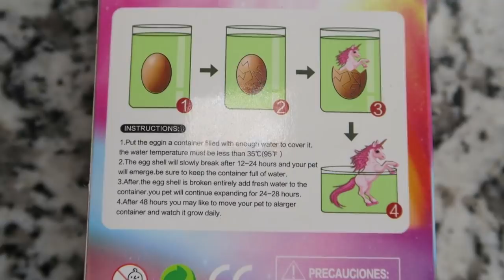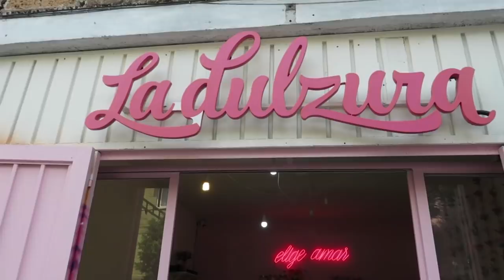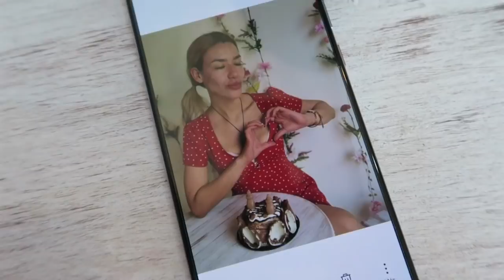Dia 7/ Instagram Challenge /COMIDA!